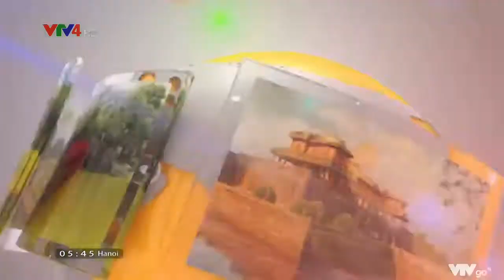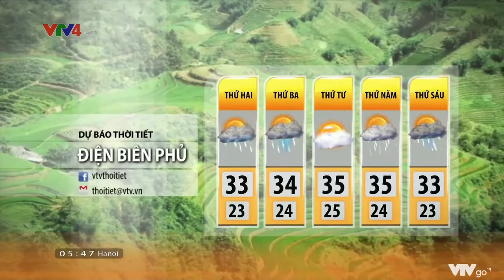Bản tin thời tiết du lịch 3 ngày tới từ ngày 25 đến ngày 27/7/2022 | VTVWDB